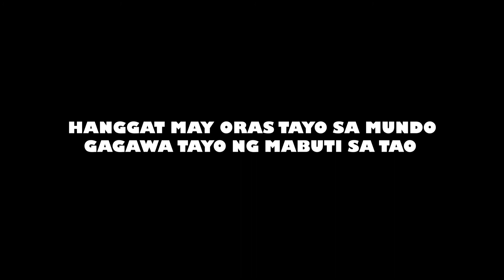Naka wheel chair si nanay nakakaawa lang kasi cia lang mag isa